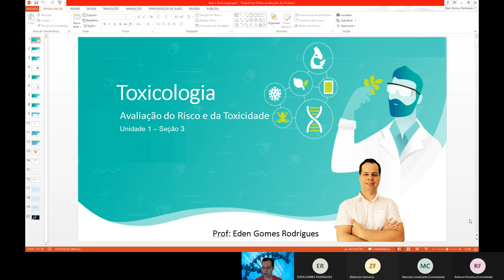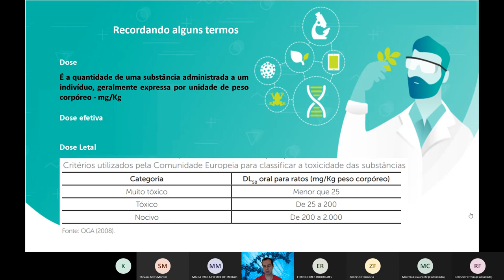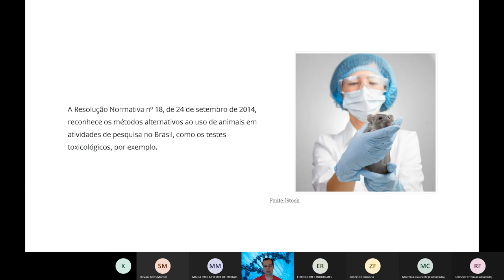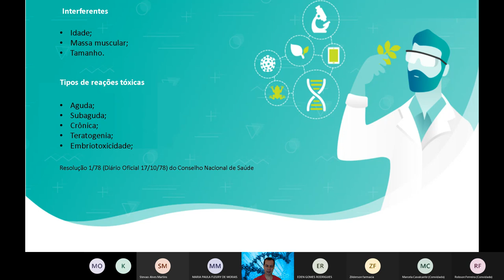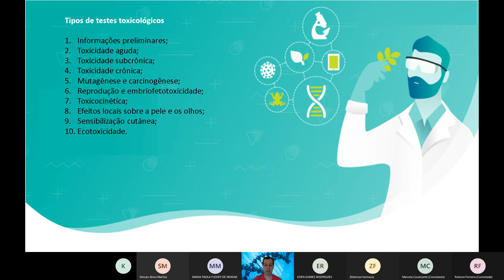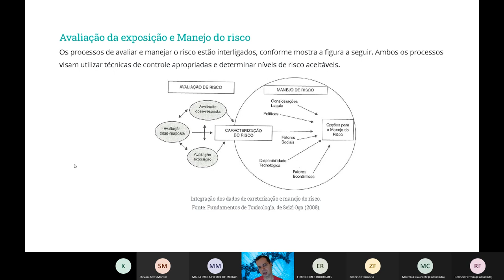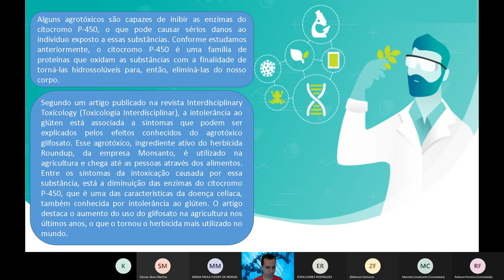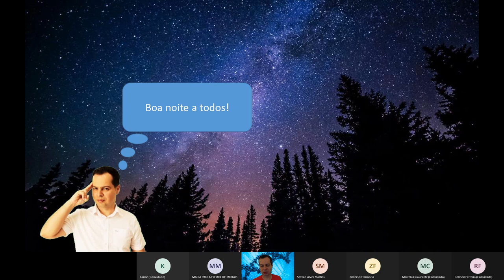Aula toxicologia 3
Aula toxicologia 3 . Vai Prestar Concursos?! Você está preparado?! Clique no link e descubra e venha para minha mentoria Diagnóstica Gratuita.

Gostou?

🎬Nesta Vídeo aula o Professor e Drº Eden Rodrigues (Biomédico Microbiologista e Patologista clínico)  explica como é feito o diagnóstico clínico, laboratorial das doses toxicológicas bem como suas principais aplicações em diversas circunstâncias laboratoriais.  Desta forma o canal do residente biomédico vem auxiliar o acadêmico na graduação, ou recém formado a pensar como um profissional pensaria nestas situações.

Grande abraço!😱🤩